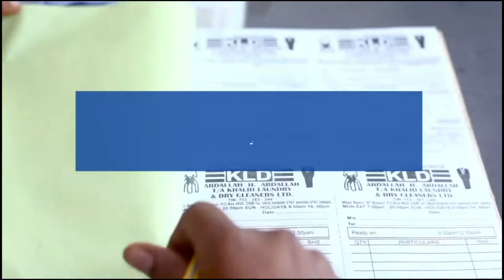UZINDUZI RASMI WA PAMBANO LA MWAKINYO VS TINAMPAY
LEO HII UMEFANYIKA UZINDUZI RASMI WA PAMBANO LA NGUMI KATI YA BONDIA KUTOKA FILPIN TINAMPAY NA BONDIA WA TANZANIA HASSANI MWAKINYO LINALOTEGEMEA KUFANYIKA TAREHE 29 MWEZI HUU WA 11SIKU YA IJUMAA NDANI YA UWAMJA WA UHURU